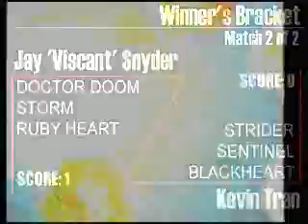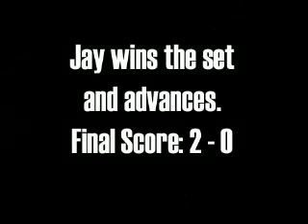Marvel vs Capcom 2 - Viscant vs Kevin Tran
Marvel vs Capcom 2 Tournament
Southern Hills Golfland